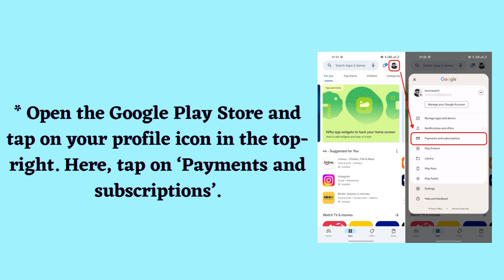How to Cancel Snapchat+ Subscription on Android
* Open the Google Play Store and tap on your profile icon in the top-right. Here, tap on ‘Payments and subscriptions’.

* Tap on ‘Subscriptions’, and then tap on ‘Snapchat’ in the list of active subscriptions.

* Simply tap on ‘Cancel subscription’ and follow the on-screen instructions.